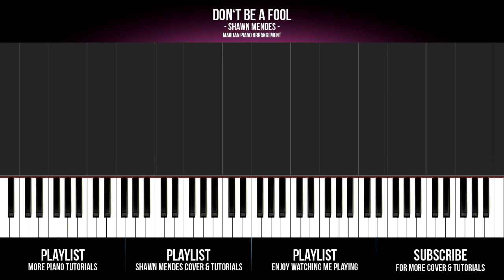How To Play: Shawn Mendes - Don't Be A Fool (Piano Tutorial)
Piano Tutorial: How To Play Shawn Mendes - Don't Be A Fool on piano.

Shawn Mendes: Piano Cover & Tutorials

► PREVIOUS PIANO COVER & TUTORIALS
James Arthur - Say You Won't Let Go
D.R.A.M. ft. Lil Yachty - Broccoli
The Chainsmokers ft. Halsey - Closer
Major Lazer ft. Justin Bieber & MO - Cold Water